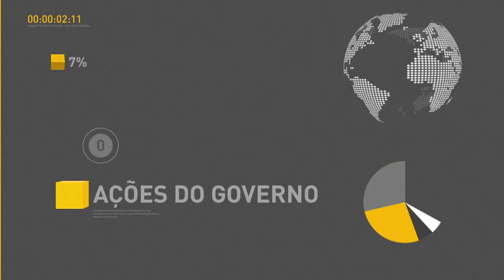BOLETIM REPÓRTER NBR 12h - 21 de março de 2018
REPÓRTER NBR 12h - 21.03.18:Enem deste ano terá 30 minutos a mais para provas de exatas. E mais: presidentes do Brasil e da Colômbia destacam importância de investimentos na primeira infância.